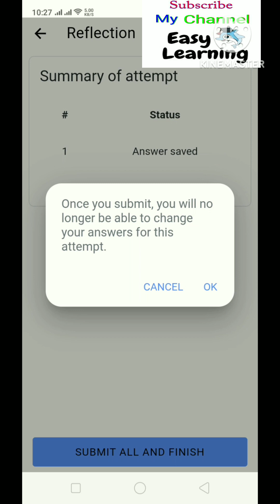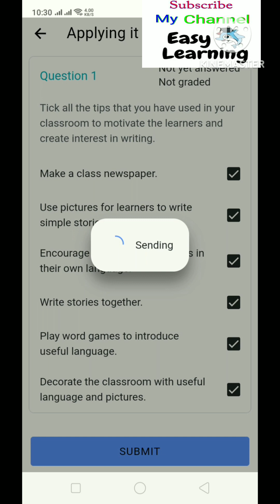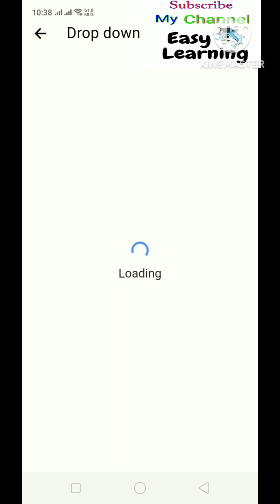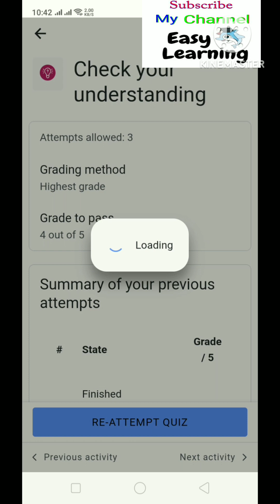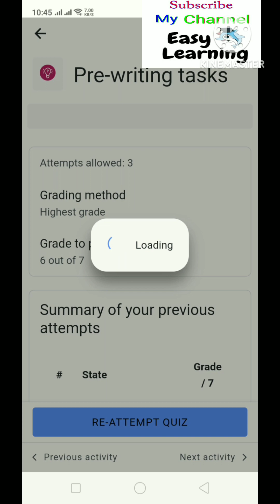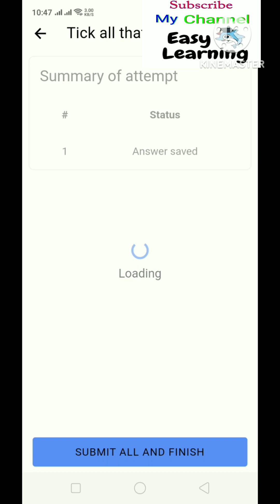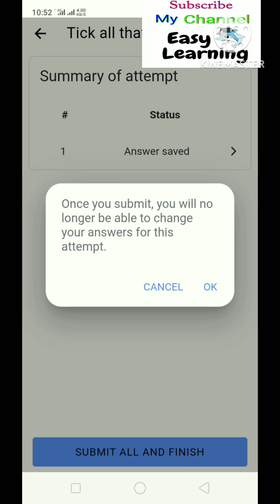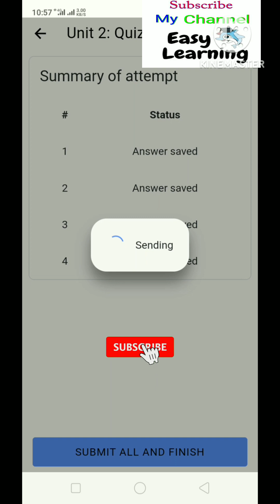Module 4 | Unit 2 Complete Solved Answers | EaSTE Training 2024 | Easy Learning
This video contain of Module 4 Unit 2 Complete solved  answers.

QAED teacher training EaSTE Module 1 Unit 3 Complete Solved Answers